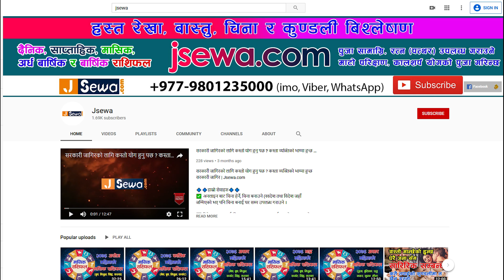करोडपति बनाउने ४ सपना, तर कसैलाई नसुनाउनुस् | Prediction of Nightmare | Jsewa.com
तपाईको जिवनमा शिक्षा, जागिर, विदेश यात्रा, स्वास्थ्य, विवाह, प्रेम, मानसिक तनाव कुनै पनि समस्या भएमा जन्म कण्डली देखाउन को लागि हामिलाई सम्पर्क गर्नुहोस् । हामि तपाईको समस्यालाई बुझेर समस्याको समाधान गर्न हरपल तयार छौं । सम्पर्कः जेसेवा एस्ट्रोलोजी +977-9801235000 (Viber, WhatsApp)

Astrologers 👉Krishna Bhandari
                      👉Khagendra Sapkota
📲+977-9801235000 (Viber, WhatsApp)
New Baneshwor, Min Bhawan, Thulo Kharibot
Opposite to Radha Krishna Mandir

हाम्रा भिडियाेहरू मन परेमा लाइक, शेयर गरि सहयाेग गरिदिनुहाेला साथै हाम्रो च्यानल सब्क्राईब गरि सहयोग गरिदिनुहोला । हाम्रा भिडियो कस्ता लाग्छन प्रतिक्रिया दिन नभुल्नुहोला । तपाईहरुको साथ र माया निरन्तर पाउने आशा गरेका छाै । च्यानल सम्म आएर भिडियो हेरिदिनुभएकोमा "Jsewa.com" परिवार (हामी) आभारी छाैं ।-धन्यबाद ।